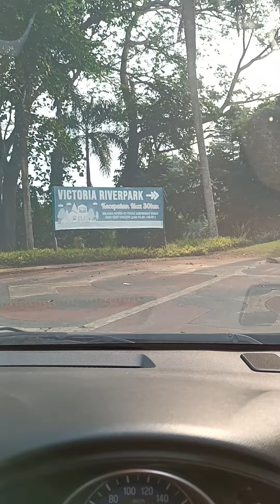jalan ke vrp